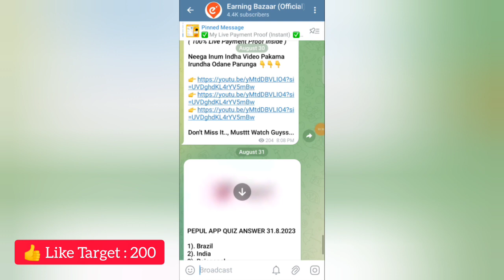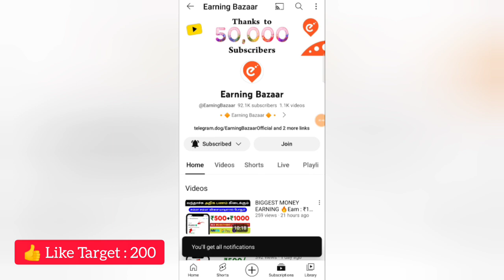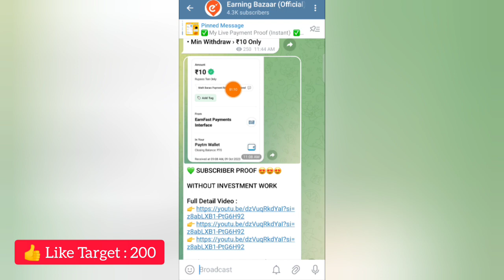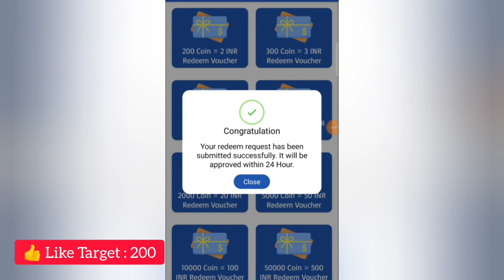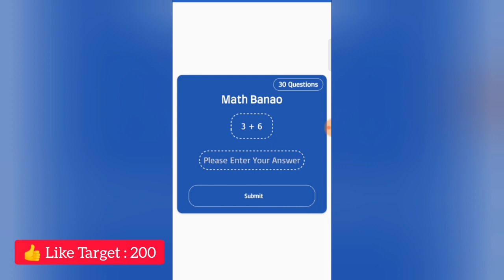MATH EARN MONEY 🔥 Earn : ₹500 💸No Investment Job | Work From Home Jobs In Tamil | PartTimeJobAtHome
Welcome Guyss...